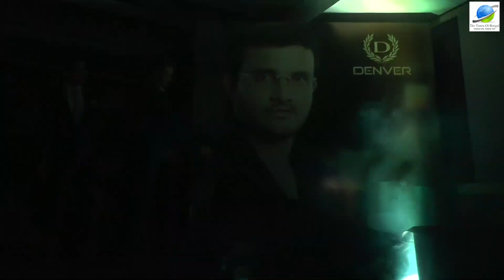Denver Teams Up with Sourav Ganguly: Unleashing the Real Scent of Success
Denver, a prestigious Men’s brand renowned for its captivating fragrances in India and abroad,is super thrilled to announce cricket legend and global youth icon Sourav Ganguly as the face of its upcoming TVC campaign. This endorsement represents a major advancement for Denver, as it aims to enhance its reach and awareness among its target audience.

Denver has been synonymous with excellence, carving a niche as the preferred choice for the youth and professionals of the nation. With an unwavering commitment to providing products that exude elegance and sophistication, Denver’s products have become a symbol of aspiration and self-assuredness.

Sourav Ganguly, a self-made legend and global success icon, is the name that resonates with determination, dedication, and triumph, and embodies the spirit of Denver's brand values. As a remarkable individual celebrated for his unwavering commitment, he truly exemplifies the essence of real success through hard work, passion, and dedication. His journey is an inspiration that encapsulates the very essence of Denver – "The Real Scent of Success."

On that note, Sourav Ganguly expressed his enthusiasm about the partnership, saying, "I am honoured endorsing Denver, a brand that echoes the essence of success. Much like in cricket, where persistence and passion lead to victory, Denver has succeeded in the world of fragrances and grooming. I believe this endorsement will resonate with people who strive for excellence in all aspects of their lives."

"We are overjoyed to welcome Sourav Ganguly into the Denver family, "Sourav Ganguly is more than just a cricket icon; he is globally acclaimed as a symbol of hard work, determination, and the pursuit of excellence. He is a self-made legend who has carved his own path. With his immense popularity, both on and off the field, and his unparalleled connection with cricket fans and youth, we believe that no one else could represent Denver's commitment to success as effectively as him. This partnership is an exciting chapter in Denver's journey as we continue to inspire and empower our consumers." Said Mr. Saurabh Gupta – MD & CEO, HSPL.

Mr. Aditya Yadav, Brand Manager, Denver said, "We are extremely excited about this new endorsement, as a fan myself it was a real pleasure working with him, with his fandom and followership, we are looking forward to manifold Denver’s reach and TOMA. It is certainly going to be a victorious milestone for us"

The upcoming TVC campaign is set to capture the hearts of millions as Sourav Ganguly's story intertwines with Denver's legacy of success. The campaign promises to be a celebration of aspiration, dedication, and the realization that true success is a journey that resonates with each one of us.